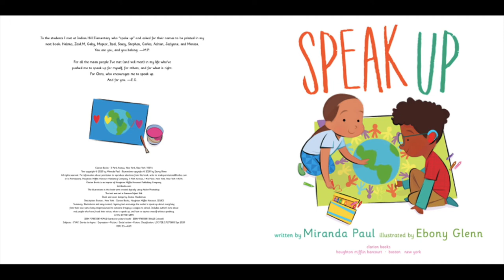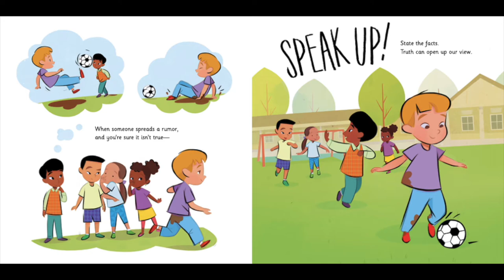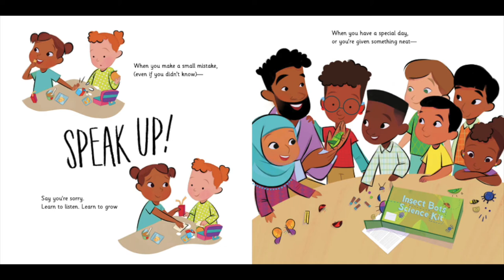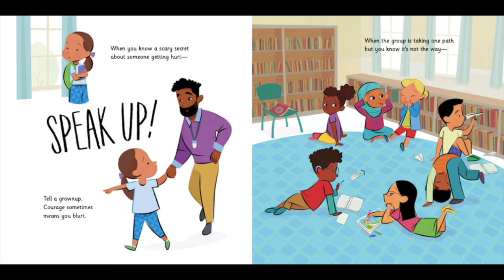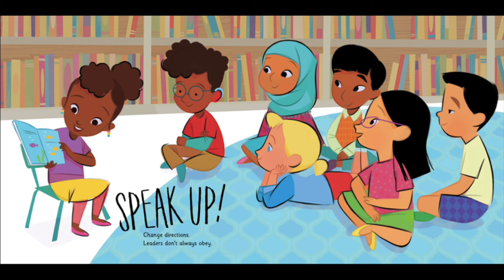Speak Up by Miranda Paul and Ebony Glenn / Children's Story Time Read Aloud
One voice can make a difference.